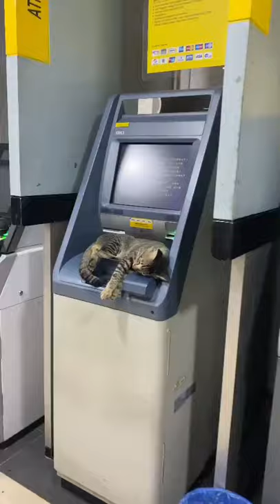cute cat protect ATM machine 😂😍😋👌cat